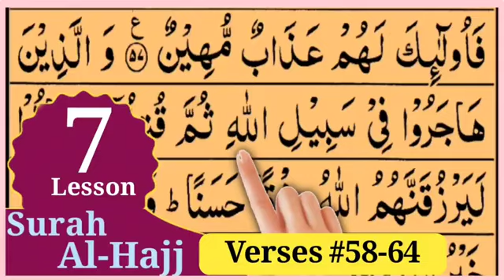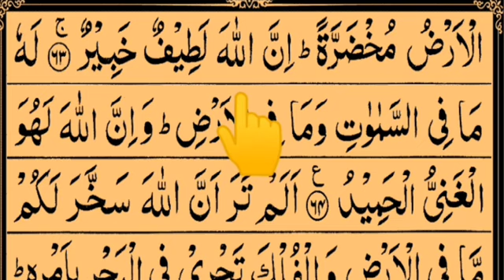Juz 17 Surah 22 Al-Hajj 58-64